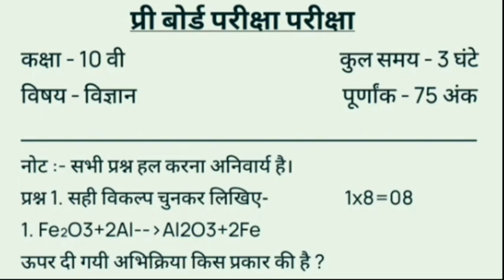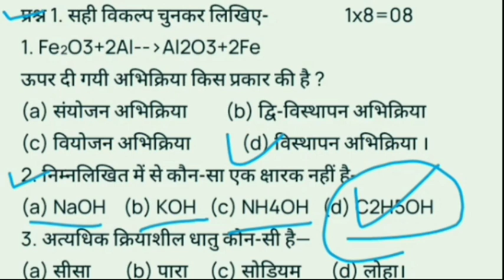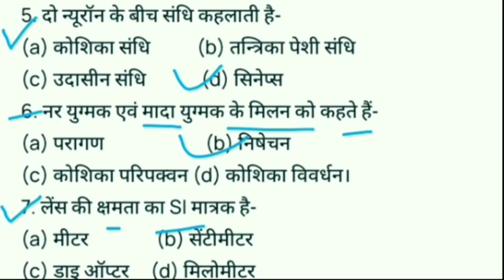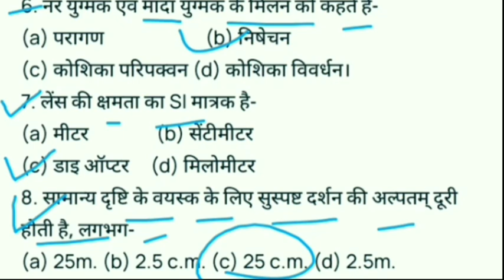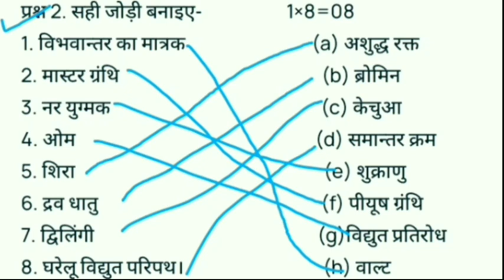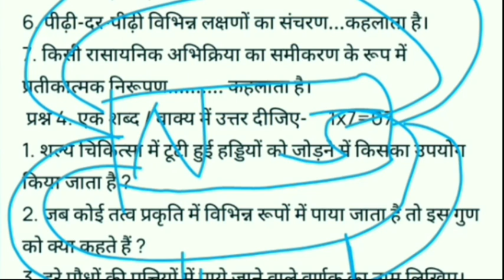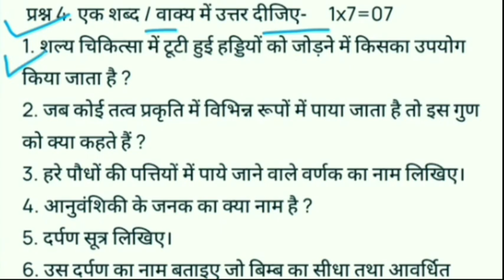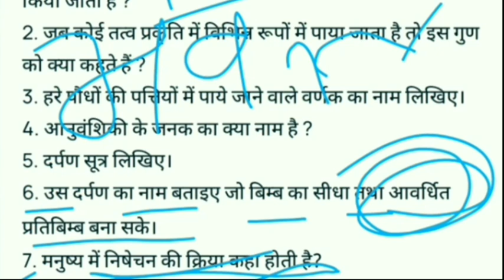27 फरवरी विज्ञान 2023 | 10 वी विज्ञान का पेपर | 10th science board question paper | imp que science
27 फरवरी विज्ञान 2023 | 10 वी विज्ञान का पेपर | 10th science board question paper | imp que science

Topic covered

Topic covered Class 10 science sample paper 2023 solutions Science model paper class 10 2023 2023 me aane wale science ka model paper 10th Science 70 ar face al 2023

Class 10 Science model paper 2023 Class 10 Science model paper 2023 up board

Class 10 Science model paper 2023 board

exam Class 10 science sample paper 2023

Science model paper 2023 with solution

Aise aayega science ka paper 2023 ऐसे आएगा Science का पेपर 2023

Science model paper 2023 up board exam